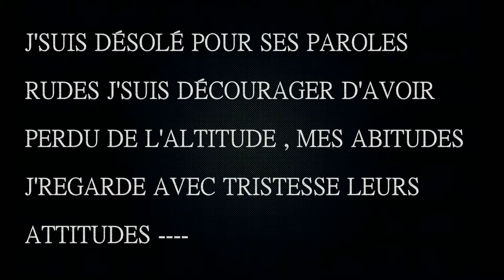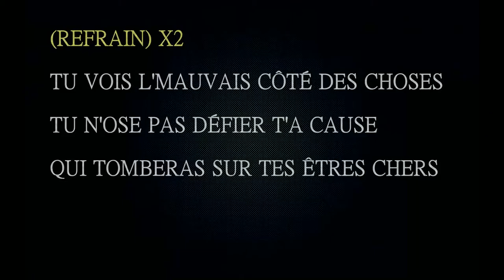NZ - C.O.M.A 1/5 (Audio + Lyrics Video)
NZ - C.O.M.A 1/5 (Audio + paroles) 1080p HD (Lyrics Video)

Bonjour , Les gens ce concept est vraiment nouveau pour moi
Je voulais testé et j'ai beaucoup aimé le faire.

J'espère que ça vous plaira et sinon en s'en n'excuse.

Musique en Attente :

(...) Voir Sur Facebook.

Producteur : PowerDirector 11 (Marque : CyberLink)
Créateur : Nzoltan (Noah)
Monteur : NZOLTAN (DIAZ STUDIO) - (Noah)

Merci Bonne Soirée / Journée